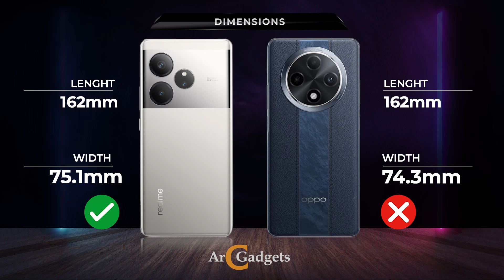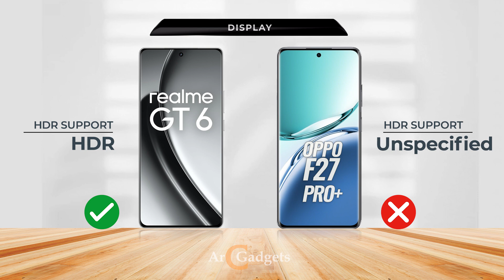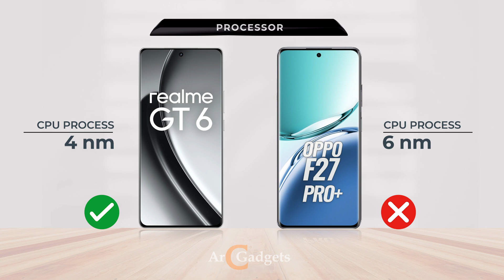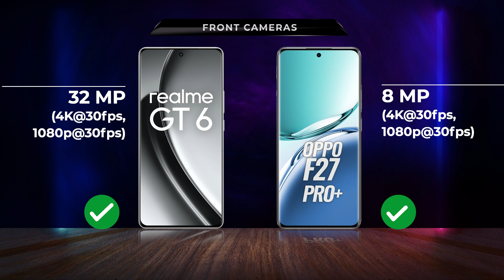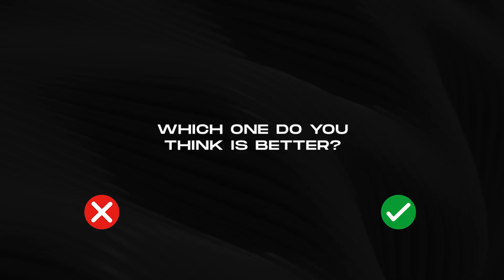Realme GT 6 vs Oppo F27 Pro Plus ⚡ Full comparison of specs and design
In this video, we compare two flagship smartphones: the Realme GT 6 and Oppo F27 Pro Plus. Discover which device offers the best performance, camera quality, battery life, and overall value for your money. We'll dive into the specs, features, and real-world usage to help you decide which one suits your needs better.